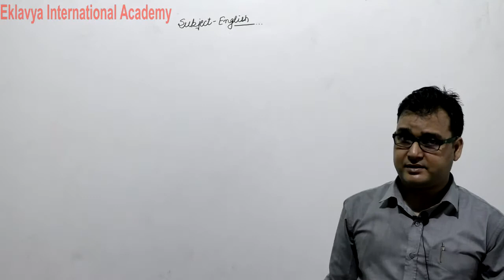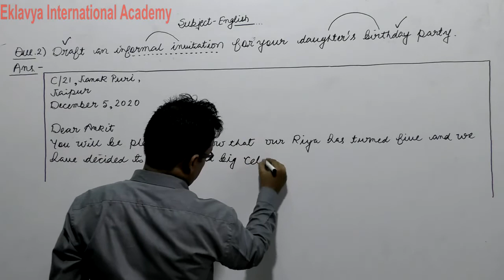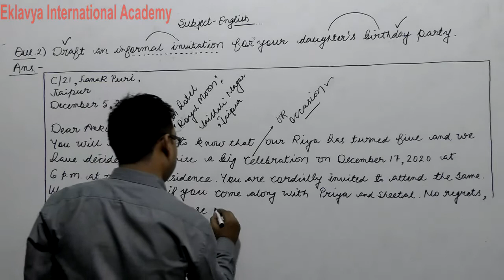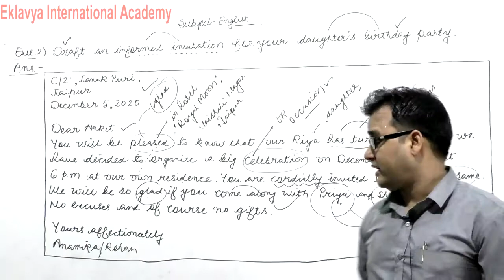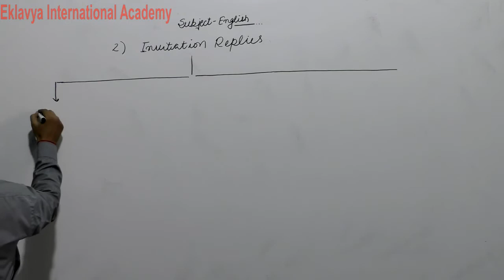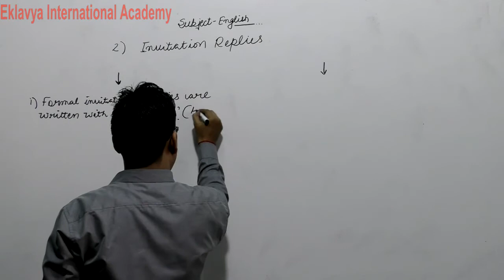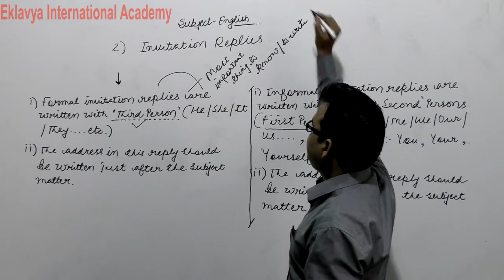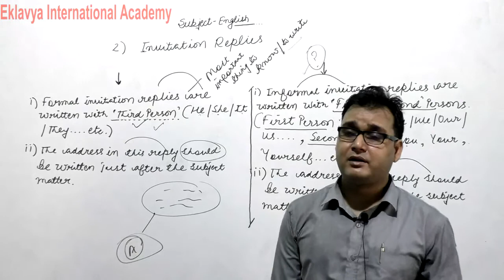XII English Invitation & Reply part 3